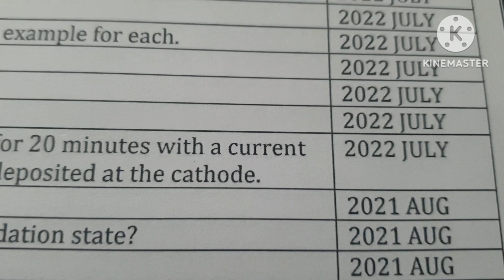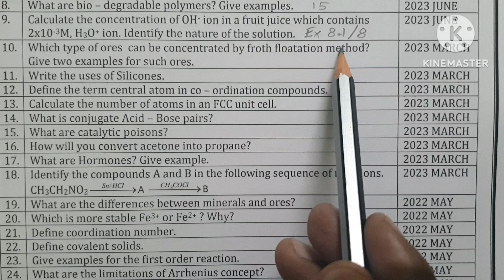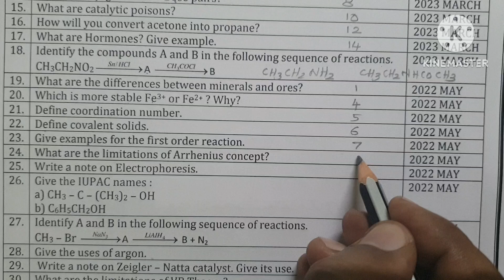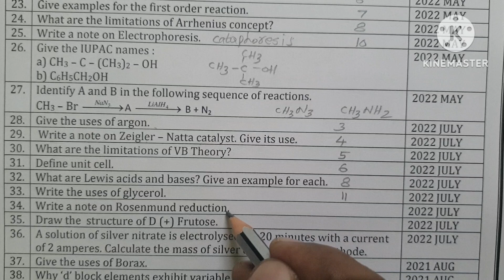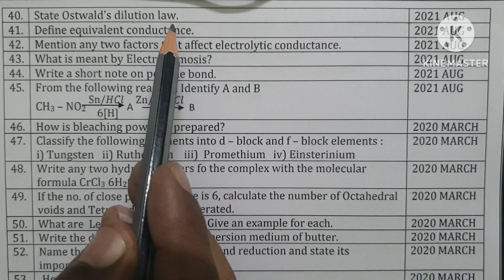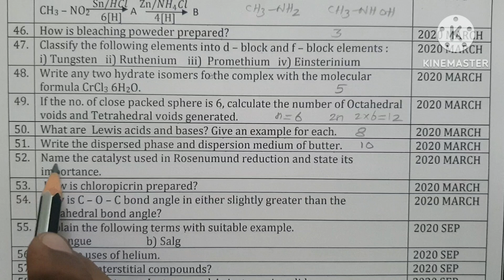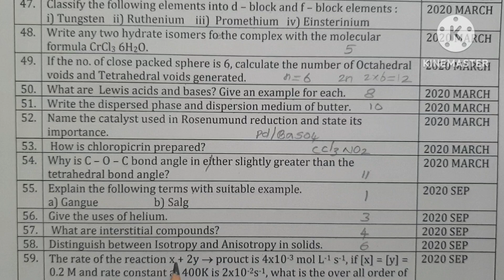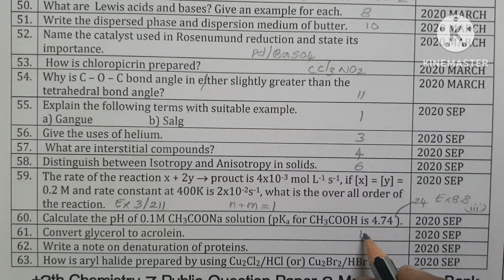Golden 2 mark questions/12th Chemistry/Public question collection/March 2024 exam/Important Question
Golden 2 mark questions/12th Chemistry/Public question collection/March 2024 exam/Important Questions are discussed in this video